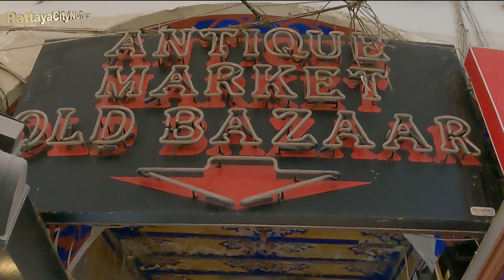[4K] Walking in The Grand Bazaar and Beyazıt Square September 2022 istanbul Turkey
Here is my friends group about Thailand, you may like to follow.